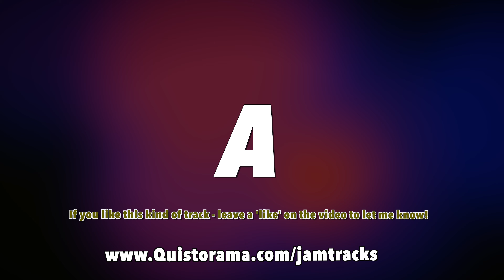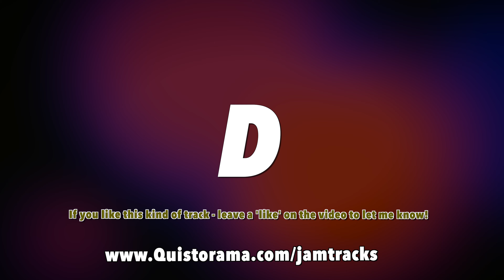Sweet Bluesy Lofi Guitar Backing Track (A)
Sweet Bluesy lofi guitar backing track in A! INTRO TAB (learn all the licks) Play-along 0:40

I hope you enjoy this Bluesy lofi guitar jam track in A! Here for you to have fun jamming :)

The jam is perfect for A mixolydian mode, but A minor pentatonic scale and A major pentatonic scale work great as well for more Blues vibes!

* Scale suggestions:

A Major Pentatonic - A B C# E F#

(you could think F# minor pentatonic as it's the same 5 notes!)

A Major Blues Scale - A B C C# E F#

A Minor Pentatonic - A C D E G

A Minor Blues Scale - A C D Eb E G

A Mixolydian Mode - A B C# D E F# G

A Dorian Mode - A B C D E F# G

* Arpeggios:

A - A C# E
G - G B D
D - D F# A

Guitar recorded with the Axe FX2 XL+ by Fractal Audio

HAPPY JAMMING!

Quist